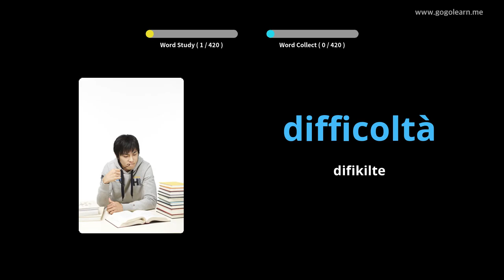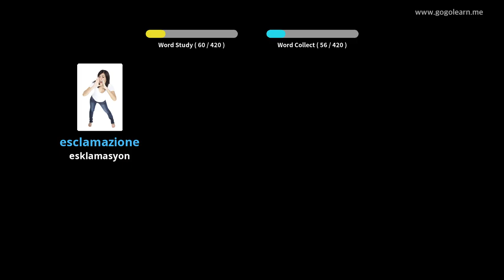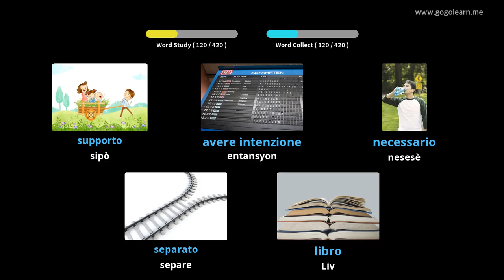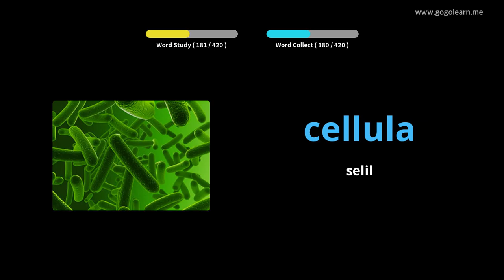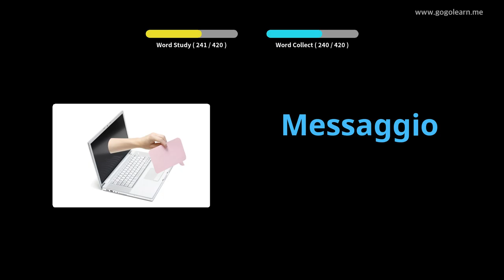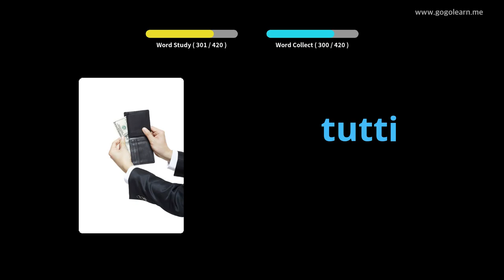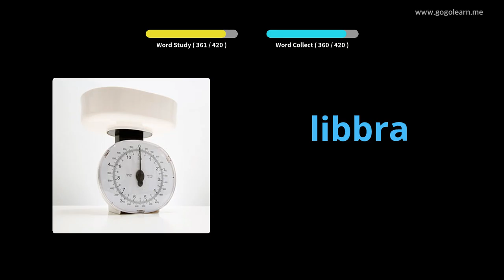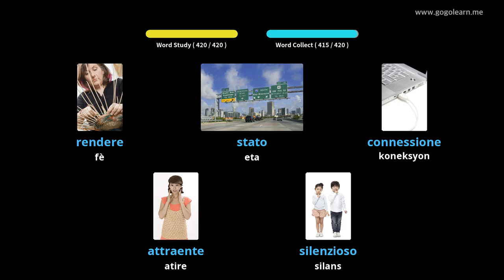Vokabilè Italyen Lekòl Segondè 3 | Golearn